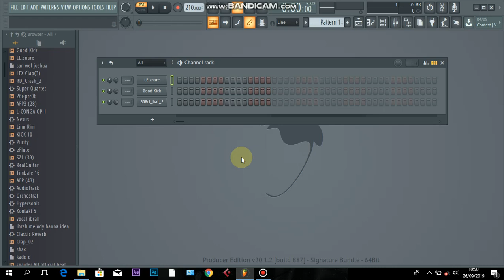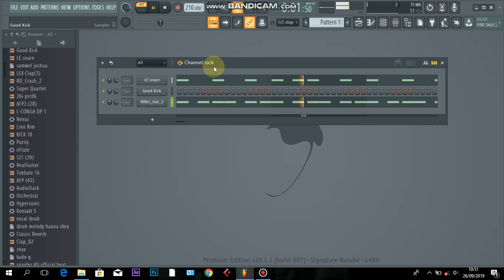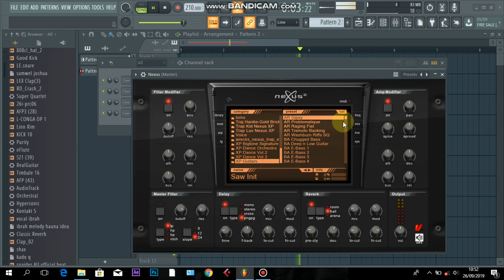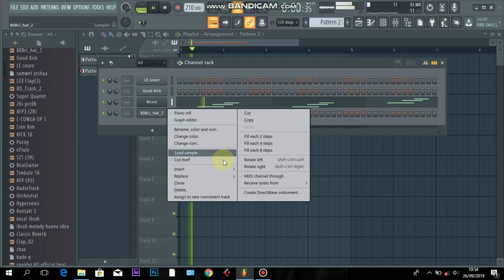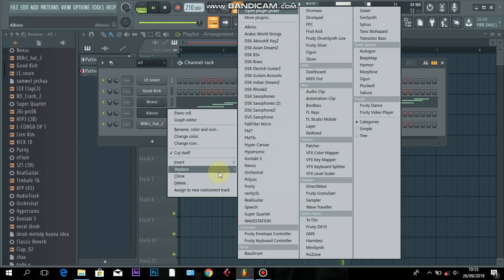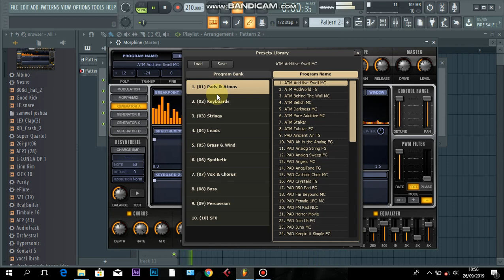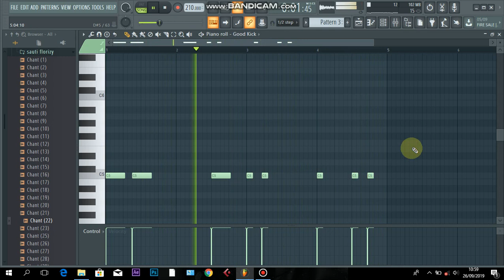jifunze kupiga beat za kisasa (new sound) kwa kutumia FL studio 20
mixing
mastering
beats

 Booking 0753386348